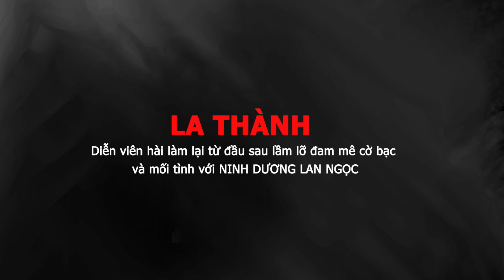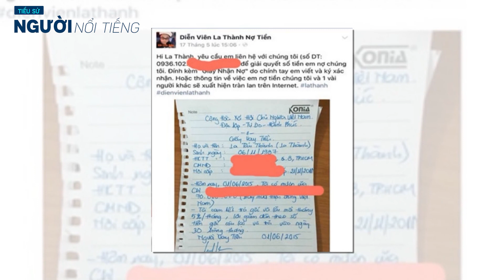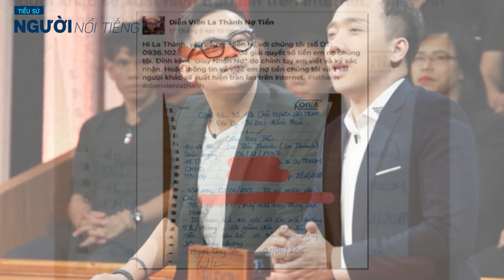Tiểu sử Diễn viên LA THÀNH || Làm lại từ đầu sau lầm lỡ đam mê cờ bạc và mối tình với LAN NGỌC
La Thành là một diễn viên chuyên đóng phim và còn trình diễn trên các sân khấu kịch lớn nhỏ ở Việt Nam. Dù không sở hữu vẻ ngoài điển trai nhưng La Thành luôn thể hiện được nét duyên dáng qua từng vai diễn khiến khán giả yêu mến. Nhiều năm hoạt động trong nghề với khối lượng tác phẩm không hề nhỏ, La Thành từng góp mặt trong các phim tên tuổi như: Chị Mười Ba: 3 ngày sinh tử, Bố già, Vu quy đại náo, Bệnh viện ma, Đôi mắt âm dương,... Và nam diễn viên còn là cái tên thu hút khán giả ở sân khấu Thế giới trẻ.
• Tên thật: La Tấn Thành
• Năm sinh: 6/11/1987
• Quê quán: TP. HCM
Là người đam mê diễn kịch thế nên từ khi còn bé La Thành đã tích cực tham gia vào các chương trình ca hát hay đóng kịch của nhà trường. Cũng chính vì niềm đam mê này mà anh không được ủng hộ từ phía gia đình. Bởi gia đình nam diễn viên muốn anh nối nghiệp công việc kinh doanh.
Khi sự nghiệp đang ở ngưỡng đỉnh cao, La Thành lại sa chân vào con đường cờ bạc. Năm 2015, nam diễn viên phải rời bỏ showbiz với số nợ khổng lồ từ việc ăn chơi của mình.
Suốt thời điểm từ 2015 đến 2018, La Thành phải bán hết tài sản để trả nợ. Tuy nhiên vì số nợ đã quá lớn và không còn khả năng để trả nên anh phải trốn chủ nợ. Đến khi các chủ nợ không còn tìm được La Thành và đăng đàn đòi tiền trên mạng xã hội thì khán giả mới vỡ lẽ. Dù đã nhận ra được sai lầm của mình nhưng lúc này đã quá trễ vì không còn khả năng chi trả, La Thành rơi vào khủng hoảng và phải về Bắc phụ mẹ nuôi hàu để trả nợ dần.
Năm 2021, khi mọi chuyện đã dần ổn định trong một bài phỏng vấn La Thành cho biết: "Tôi sống qua ngày bằng cách âm thầm nhắn các anh chị em trong nghề giúp đỡ. Mỗi người bạn thỉnh thoảng hỗ trợ tôi 1-2 triệu đồng. Ai có việc gì phù hợp cũng kêu tôi làm để có thêm thu nhập. Tôi biết ơn chị Thu Trang và anh Tiến Luật đã giúp đỡ lúc khó khăn. Anh chị mời tôi đóng phim Chị Mười Ba, Đôi mắt âm dương và một số dự án nhỏ khác. Cả hai biết rõ nguồn nợ và tin tôi không cố tình gây thêm nợ nần nên tạo điều kiện cho đàn em đi làm."
Mối tình với Ninh Dương Lan Ngọc và cô gái thay đổi cuộc đời La Thành
La Thành và Ninh Dương Lan Ngọc từng quen nhau khi cả hai còn học trường Sân khấu Điện ảnh. Cả 2 công khai mối quan hệ vào năm 2015. Chuyện tình yêu của họ thời điểm bấy giờ rất được nhiều bạn bè đồng nghiệp và khán giả ủng hộ.
Thế nhưng vào năm 2016, La Thành tuyên bố anh và Lan Ngọc đã chia tay trong êm đẹp. Chia sẻ về lý do đường ai nấy đi, nam diễn viên bộc bạch: "Chuyện chúng tôi chia tay không hề do áp lực nghề nghiệp. Tôi và Ngọc đều là những người thực tế, ngay từ đầu đã xác định với nhau không nhập nhằng tình yêu và công việc. Ngọc cũng không phải dựa vào sự nổi tiếng của mình mà đòi hỏi hay ra vẻ. Chúng tôi chia tay nhau vì những mâu thuẫn cá nhân, sự hiểu lầm…".
3 năm sau, vào thời điểm 2019 La Thành một lần nữa công khai bạn gái ngoài ngành giải trí và cũng là mẹ của con anh. Những tưởng gắn bó với nhau trong lúc khó khăn sẽ giúp tình cảm họ càng thêm bền chặt. Nhưng không, năm 2020 cô gái này đã dùng nhiều lời lẽ nặng nề để nói về La Thành. Cô cho rằng nam diễn viên bạo lực, cộc cằn và không hoàn thành nghĩa vụ làm ba, nuôi con gái nhỏ.
Mọi chuyện dần sáng tỏ khi quản lý của La Thành lên tiếng rằng anh đã phải chịu đựng rất nhiều, chính người vợ đã đòi hỏi mức chu cấp cao ngất ngưỡng và còn dùng những lời lẽ không nên khi nói chuyện với ba mẹ nam diễn viên. Đến cuối cùng, cô gái khiến La Thành hết mực yêu thương và quyết tâm làm lại, xây dựng lại gia tài cho chính là cô con gái bé bỏng của anh.